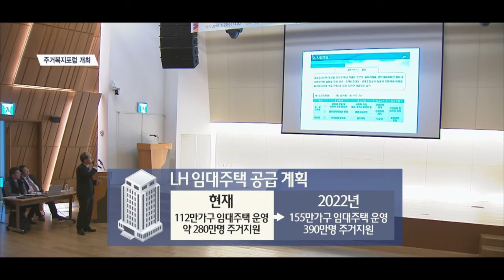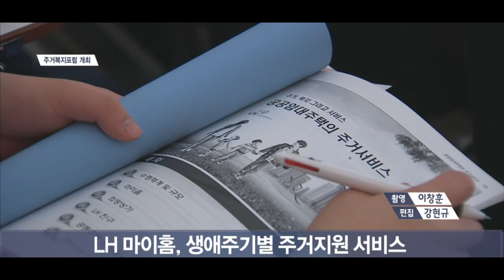“무주택서민 주거서비스 확충하자”… 주거복지포럼 토론회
[앵커]
주택보급률 103%. 단순히 보면 모든 가구가 거주할 집이 한 채 이상 있다는 뜻인데요. 여전히 무주택 가구는 전체 가구수(1,967만가구)에서 44%(867만가구)에 달합니다. 한 명이 여러 채를 소유하고 있기 때문입니다. 수억원에 달하는 집값은 서민들의 내 집 마련을 더욱 힘들게 하고 있습니다.

어제(27일) 한국주거복지포럼이 무주택서민의 주거서비스를 늘리고, 열악한 환경에 거주하는 사람들의 주거문제에 대한 해법을 찾는 토론회를 열었습니다. 이날 어떤 해법이 오갔는지 이서영 기자가 들어봤습니다.

[기자]
청년과 신혼부부, 무주택서민의 가장 큰 관심사는 주거문제.

[인터뷰] 김형은 / 직장인
“너무 서울의 집값이 비싸니까 나중에 어떻게 집을 마련해야 할지 그런 것에 대해서 많이 고민을 하는 편인 것 같아요.”

결혼 적령기에도 주거문제를 해결하지 못해 결혼을 미루거나 포기하는 이른바 삼포세대.
이 문제의 해법을 찾는 토론회가 열렸습니다.
주거복지포럼은 어제 서울 중구 페럼타워에서 “주거, 복지 그리고 서비스”라는 주제로 주거복지포럼 토론회를 개최했습니다.

[인터뷰] 박환용 / 주거복지포럼 상임대표
“오늘 토론회의 세 가지 큰 주제는 주거 복지 서비스입니다. 그것은 주거공간 내에서 서비스를 복지차원에서 어떻게 구현할지에 대한 것입니다.”

이날 토론회에선 공공과 민간, 그리고 공유형 주택들의 주거서비스에 대한 실태를 살펴보고, 앞으로의 정책 방향 등에 대한 과제도 다뤘습니다.

[인터뷰] 김경철 / LH 주거복지사업처장
“4월부터 쪽방이나 고시원에 거주하고 계시는 비주택 거주자 37만 명을 대상으로 직접 찾아가는 상담서비스와 주거지원을 준비하고 있습니다.”

한국토지주택공사(LH)는 현재 112만 가구의 임대주택을 운영해 약 280만 명에게 주거지원을 하고 있습니다.

2022년 말에는 155만 가구까지 임대주택을 늘려 390만 명의 주거를 지원할 계획입니다.

특히 마이홈 사업을 통해 생애주기별 주거지원 서비스 정보를 제공하는데 개인의 상황에 맞는 주거지원제도를 안내받을 수 있습니다.

[영상취재 이창훈 / 영상편집 강형규]